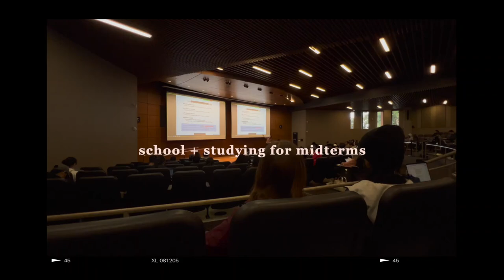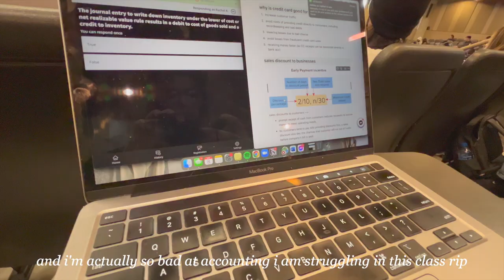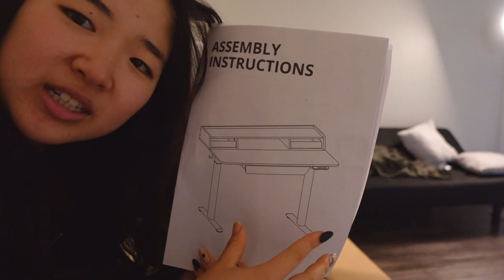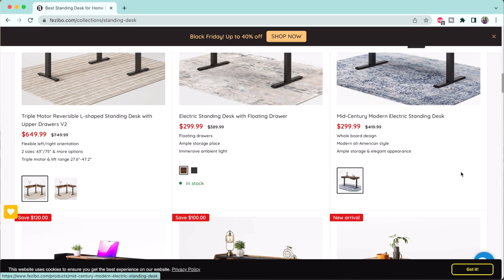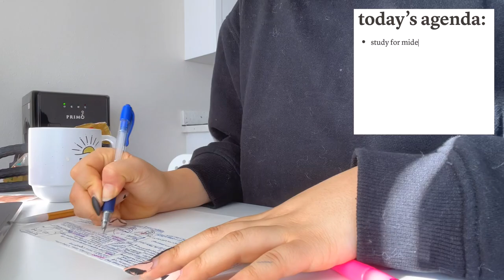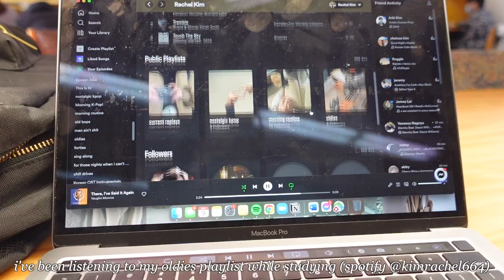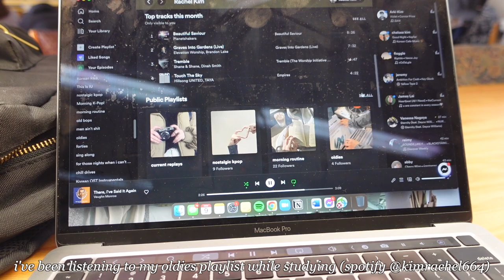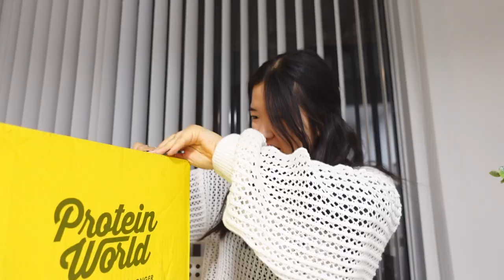COLLEGE VLOG 📚: studying for midterms at uci, food, friends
welcome to a few days in my life as a college student at uci!

✰TIMESTAMP✰
0:00 intro
0:20 day 1
5:49 fezibo standing desk
7:10 end of day 1
10:29 day 2